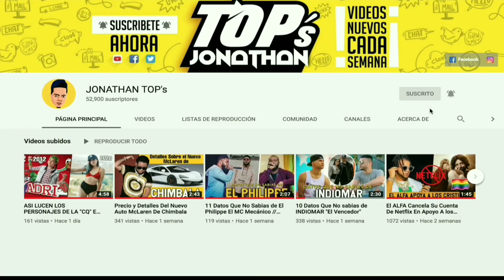Así es la Lujosa Vida de LIL PUMP || SUS AUTOS, CASAS, JOYAS, LUJOS Y MAS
█║▌│ █│║▌ ║││█║▌ │║║█║ La Producción Total O Parcial De Este Vídeo Sera Eliminada.